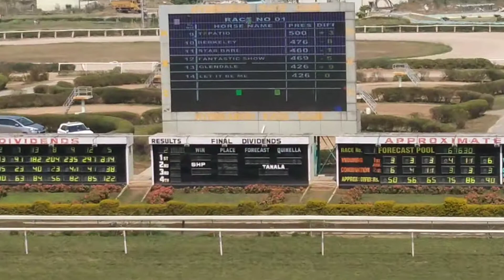Horse Race Club In Hyd